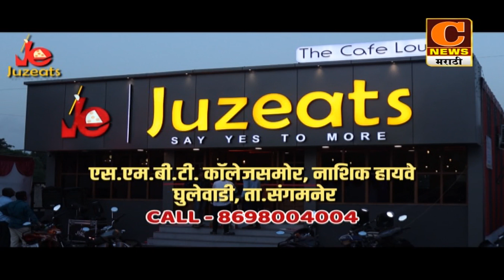अहमदनगर - काल्याच्या किर्तनाने वडगांव गुप्ता येथील सप्ताहाची सांगता